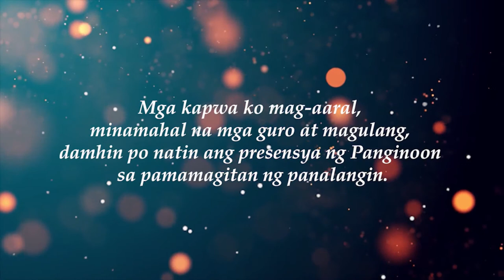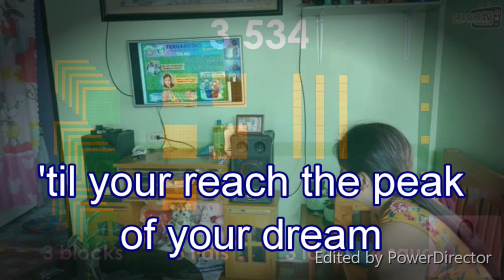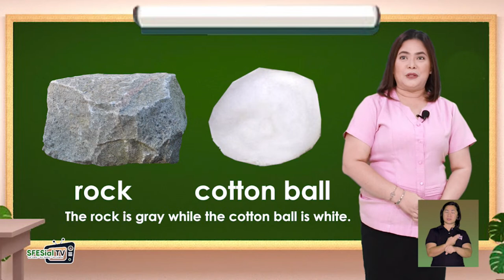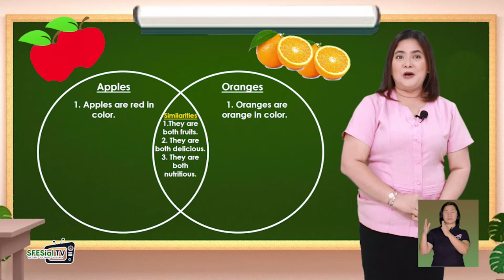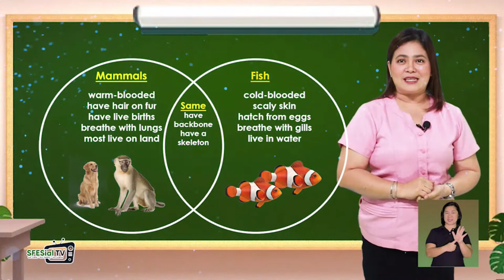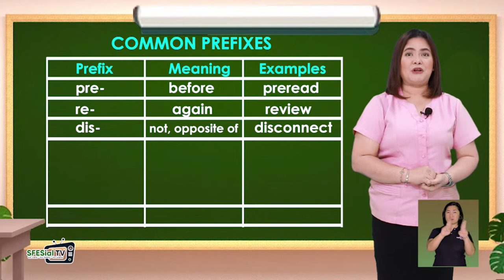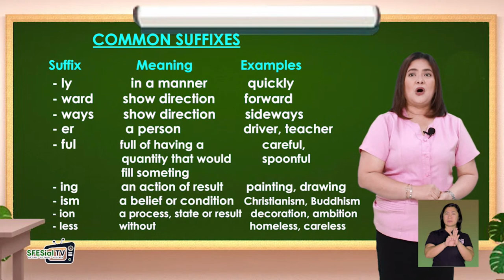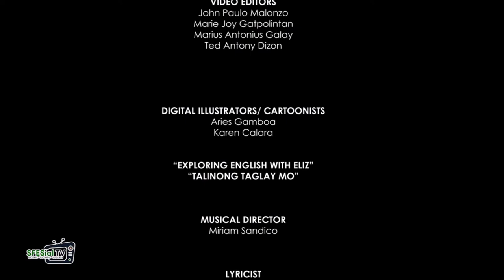Exploring English with Eliz